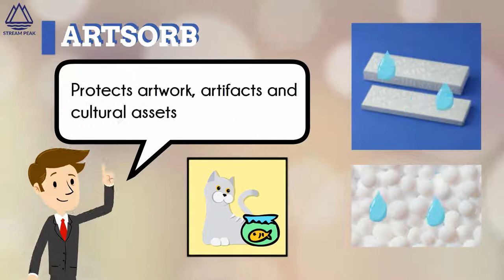How to protect artwork from Humidity & Moisture ? l Artsorb l Humidity Controller Packaging Supplier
Art Sorb is a humidity controller for artwork, artefacts, and cultural assets. It is a moisture sensitive silica material which adsorbs and desorbs moisture to maintain a constant humidity in a sealed environment.

It is able to react fast enough to buffer humidity changes and subtle changes to maintain constant humidity. It provides precise humidity control between 40 – 70 % RH.

Over time, climatic changes in temperature and humidity degrade pieces of art and historical artefacts, causing colour fading, cracking, and deformation. Although air conditioning mitigates the effects of heat and humidity, a stable microclimate is still required to preserve your artworks and artefacts. Art Sorb minimises the deterioration of fine pieces of art and history from climatic fluctuations. It is a highly efficient humidity control agent that will protect your heritages for future generations.